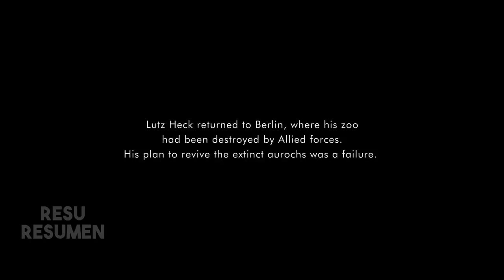CONVIERTEN ZOO EN UN REFUGIO RESUMEN (Resumen De Peliculas) PELICULAS RESUMIDAS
(Resumen De Peliculas) PELICULAS RESUMIDAS | RESUMEN | TE LA CUENTO